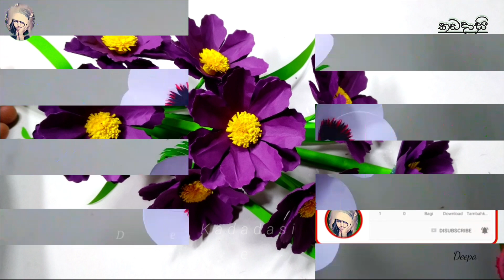beautiful paper flowers / 5 beautiful paper flower ideas / how to make paper flowers / A4 nirmana